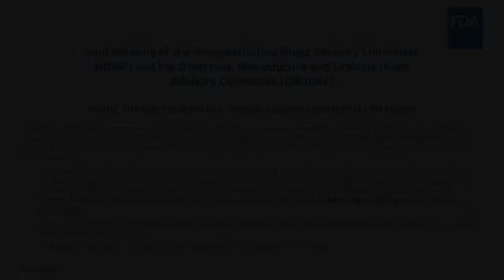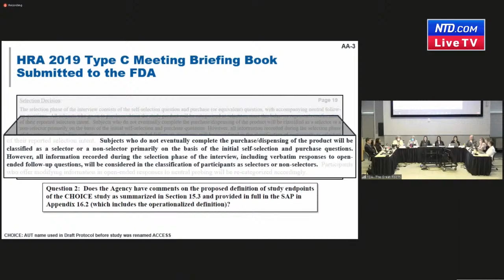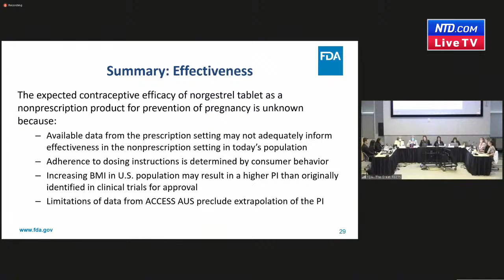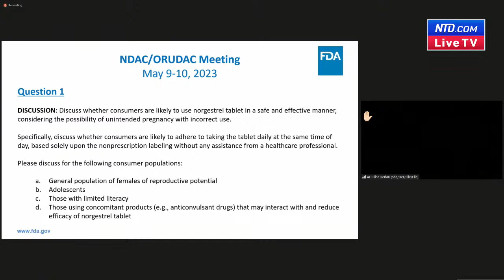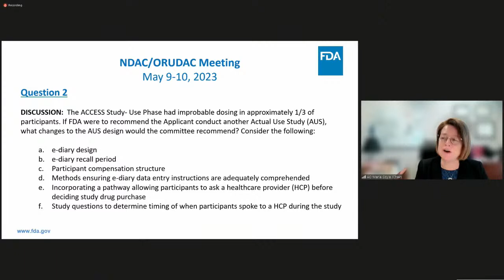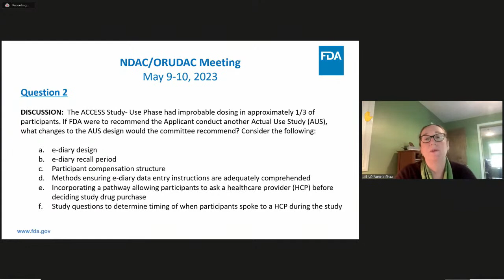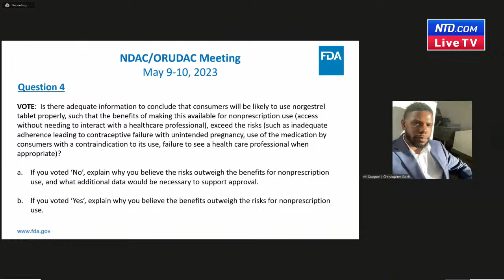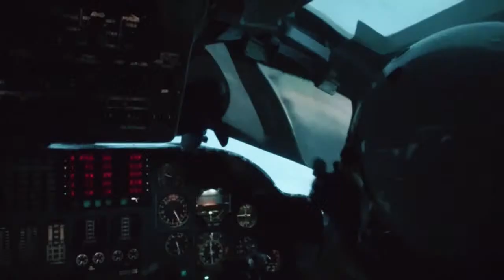LIVE: FDA, HHS Advisory Board Meeting on Nonprescription Birth Control Pill (Day 2)